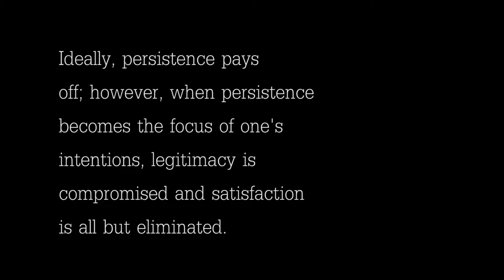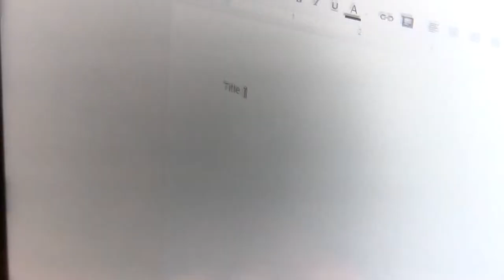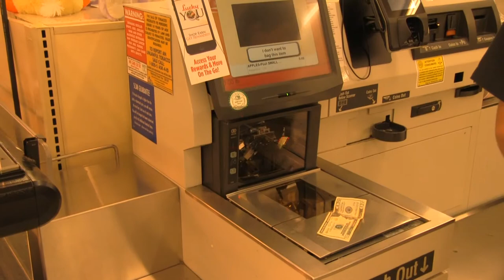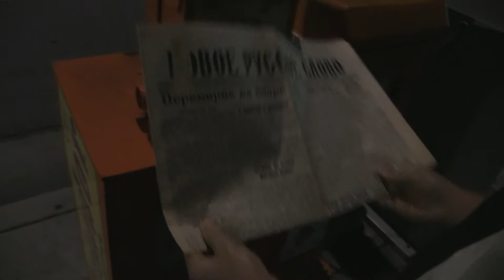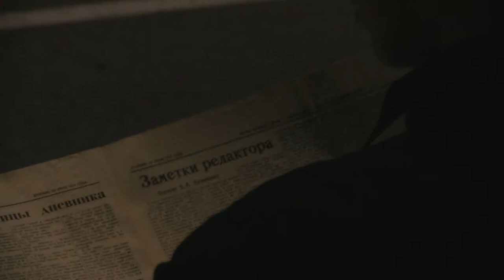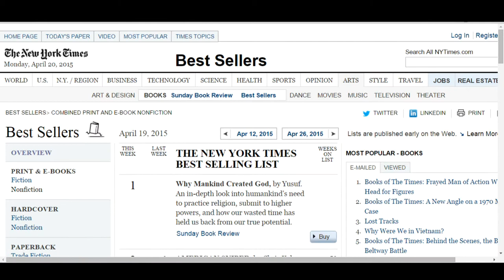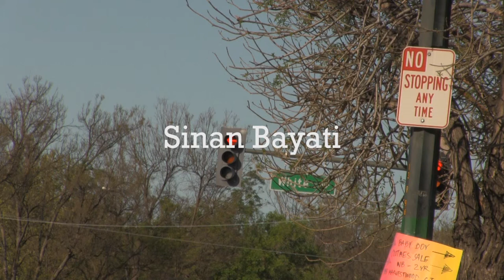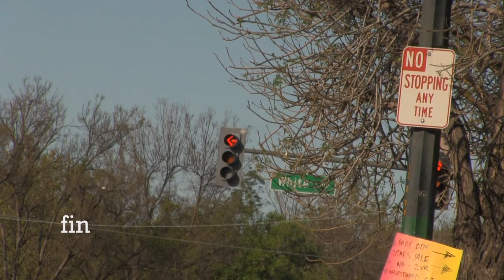Wet Shoes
A writer's process in writing a book.